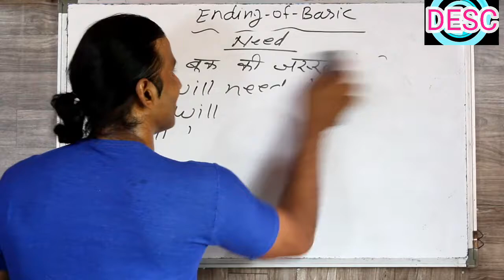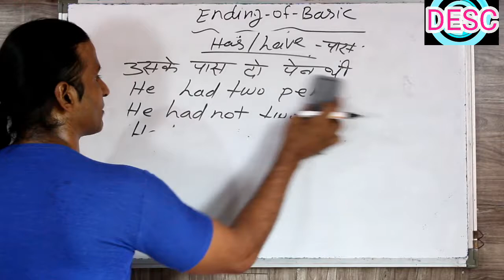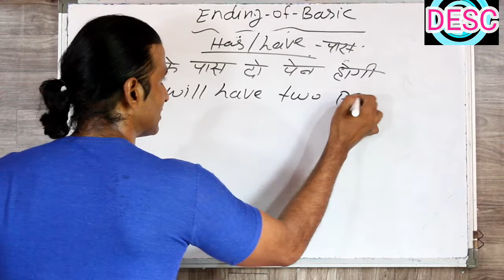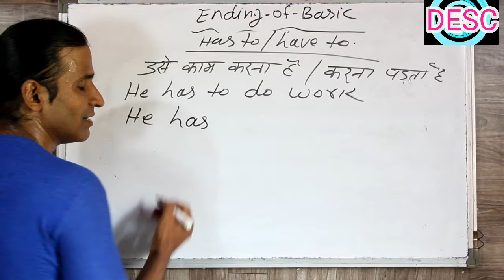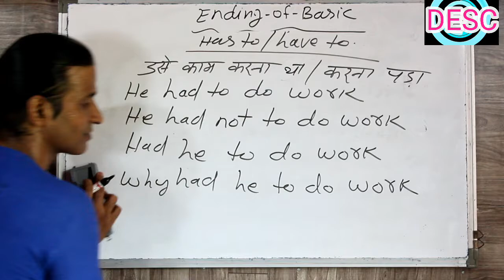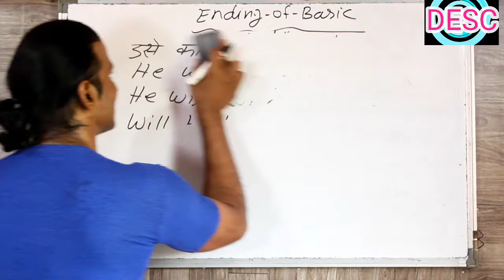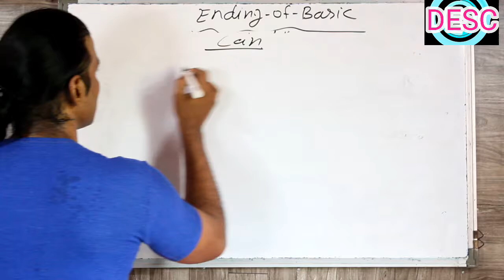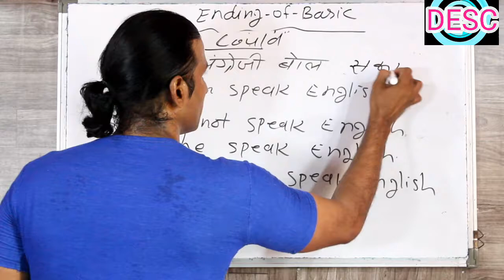CLASS 76 BASIC REVISION PART - 3